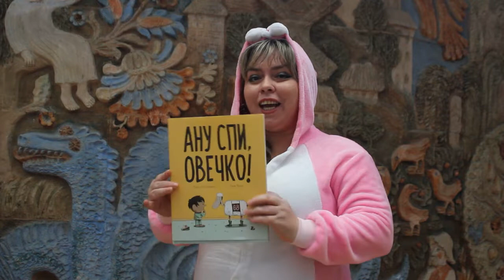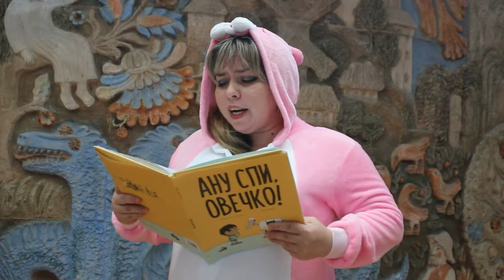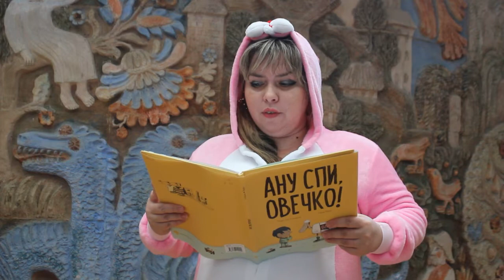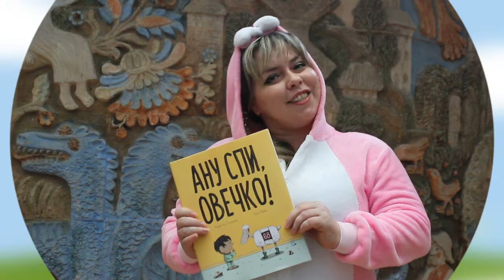Ану спи, овечко! Корисна казка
Маленькому хлопчику Данкену нічого не допомагало позбутися безсоння. Та одного разу мама порадила йому порахувати овечок. Слухайте казку від рожевої Пантери і дивіться чудові рожеві сни разом із нашим героєм.